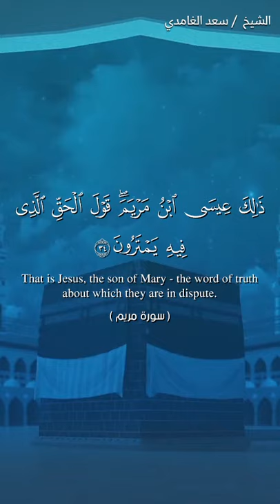That is Jesus, the son of Mary - the word of truth about which they are in dispute